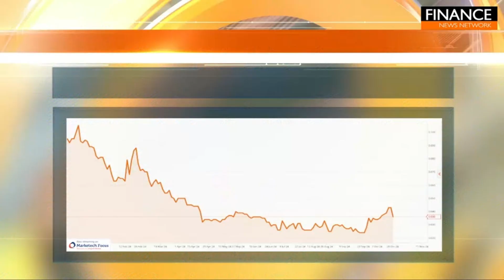Recharge Metals (ASX: REC) | Finance News Network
Stocks of the Hour. Recharge Metals (ASX:REC) has entered into a binding agreement to acquire 100% ownership of 26km² of mining claims with significant historic uranium resources in the Powder River Basin, USA, forming the Carter Uranium Project. Located in southeast Montana near the Wyoming border, the project is accessible via US Highway 212, about 75km from Belle Fourche, South Dakota. Shares are trading 16.28 per cent lower at 3.6 cents.